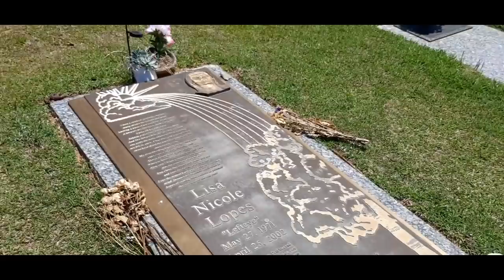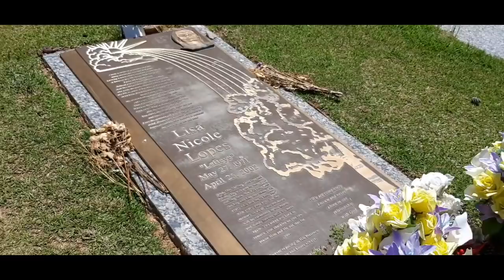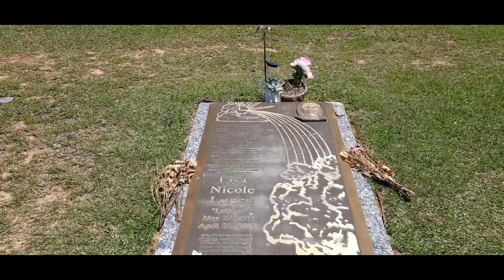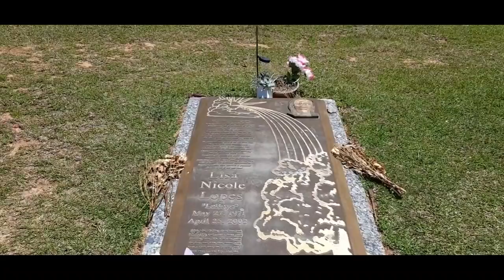the grave of Lisa "left eye" Lopes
visiting the grave of former Tlc member lisa lopes who died tragically in a car accident while on a spiritual retreat in honduras